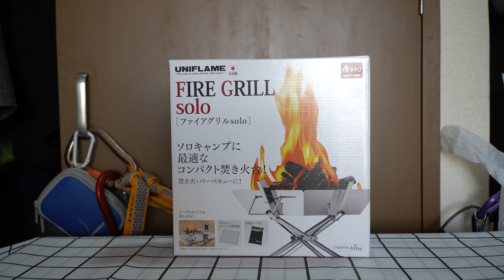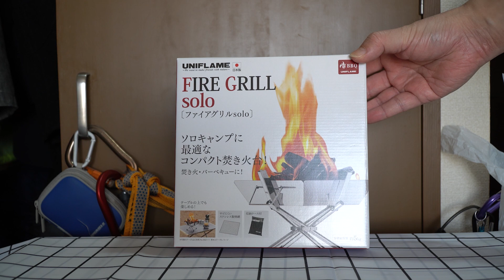焚き火台「ユニフレーム・ファイアグリル・ソロ」UNIFLAME FIRE GRILL solo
メインの焚き火台になるであろう「ファイアグリル・ソロ」を購入しました。
ユニフレームのファイアグリル・ソロの開封動画です。

amazonの購入サイトはこちら

ボツ動画チャンネル（メインチャンネルからもサブチャンネルからもボツになった動画）